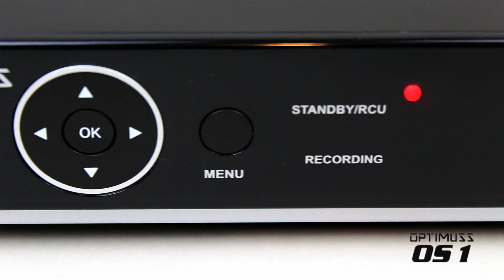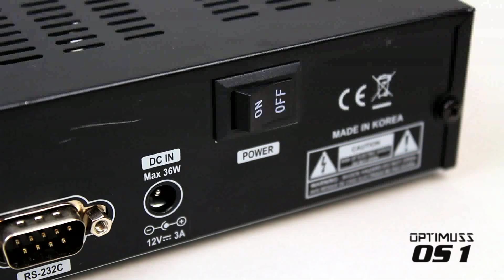Optimuss OS1 Produktvideo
Bitte anschnallen!
Ihr freundlicher OPTIMUSS Händler präsentiert Ihnen den OPTIMUSS OS 1.

Der OPTIMUSS OS 1 ist mit starker Prozessorpower, neuen Features, Full-HD, bester Menügrafik und bester Übersicht ausgestattet.

Der intergrierte Lüfter sorgt dafür, das Ihr Gerät nicht ins Schwitzen kommt. Ein interner Steckplatz für eine SATA Festplatte ist natürlich Serienmäsig.

Drahtlos können Sie mit einem Wi-Fi-Adapter (Wireless-lan) zahlreiche Online-Funktionen nutzen und steuern.

Genauso wie USB-Ports an Front- und Rückseite.  Der OPTIMUSS OS 1 kann einfach alles, und ist dabei im Verbrauch äusserst genügsam.

Wenn Sie also einen erstklassigen HD-Sat-Receiver mit messerscharfen Bildern und Farben suchen und Wert auf Profiservice legen, dann ist der OPTIMUSS OS 1 Ihre erste Wahl.